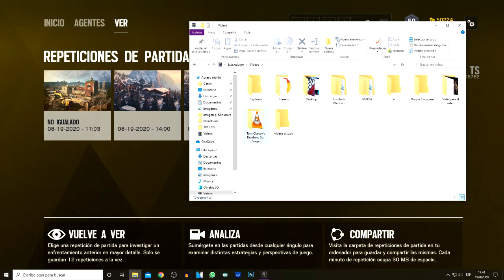Asi Funciona El Modo Repeticion - Aun Le Falta Mucho RAINBOW SIX TS